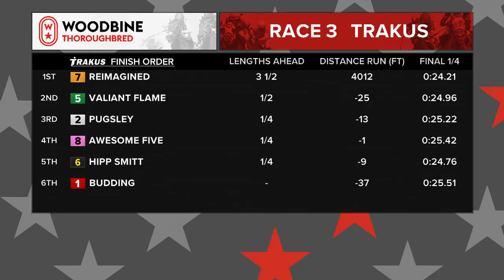Woodbine, August 6, 2018 Race 3